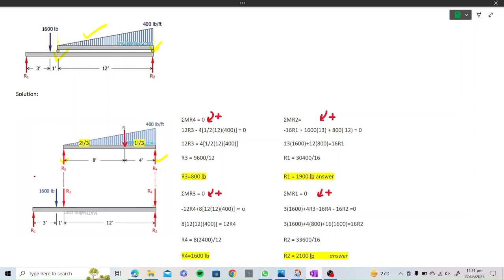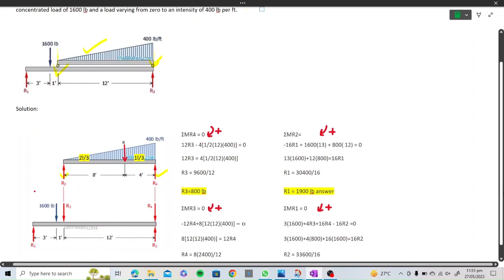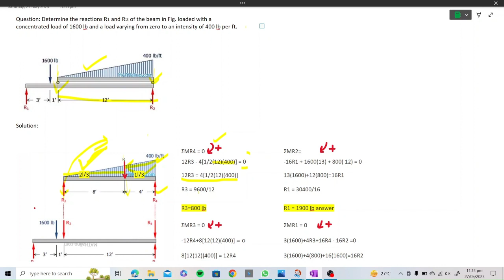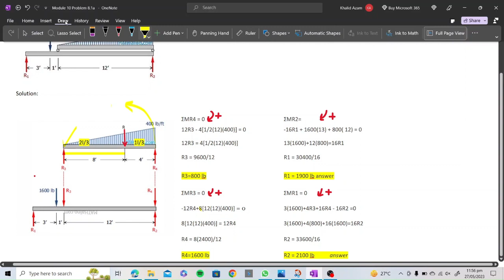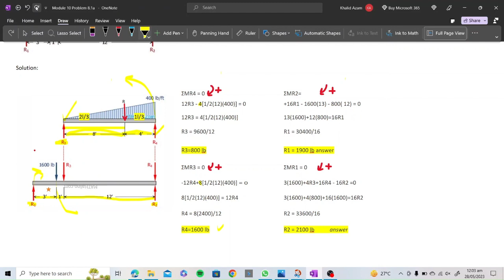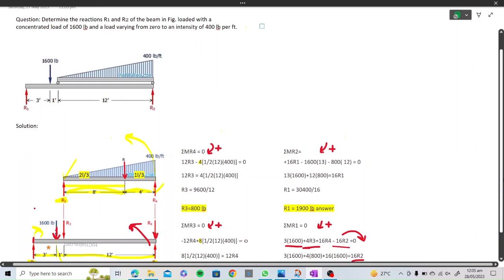Equilibrium Of Parallel Force Systems Exercise Problems Lec 21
This video will guide you through step-by-step solutions for exercises involving Parallel force systems. Learn how to identify forces, calculate magnitudes, determine directions, and find the point of equilibrium. By the end of this video, you'll gain a solid understanding of equilibrium in parallel force systems and be equipped to confidently tackle similar problems on your own. Get ready to master the art of equilibrium with our comprehensive tutorial!